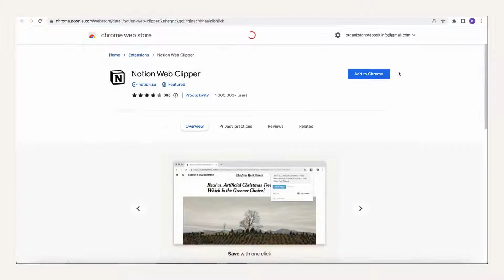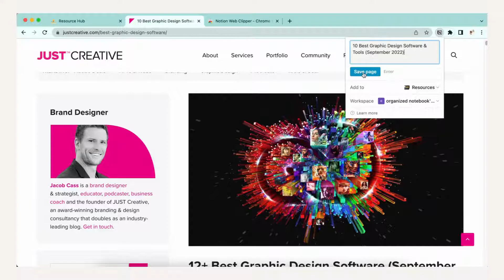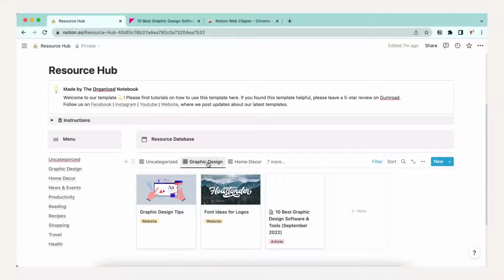How to Use Notion's Web Clipper! (Desktop and Phone Tutorial)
Hi Everyone!
Welcome to The Organized Notebook, we’re here to share discoveries and learnings on organization. In this video, we’ll take you through how to use Notion’s web clipper on your desktop and phone!

✨Time Stamps✨
0:00 - Intro
0:08 - What is Notion's Web Clipper?
0:54 - How to use on Desktop (Chrome, Safari, Firefox)
2:03 - How to use on Phone (Android, iOS)
2:49 - Thanks for watching!

♪ Afternoon (Prod. by Lukrembo)